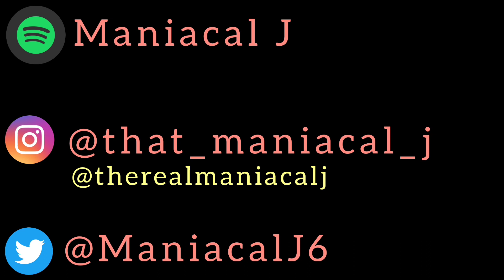MANIAC Reacts to GAWNE - Toxic (REACTION) | EXES!!!